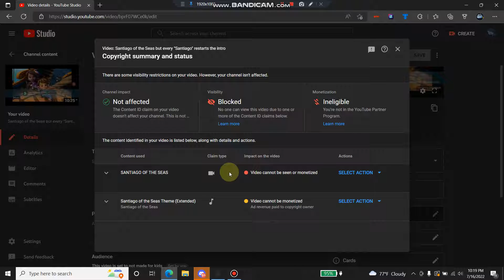Bad news: The Santiago of the Seas video got blocked from YouTube.